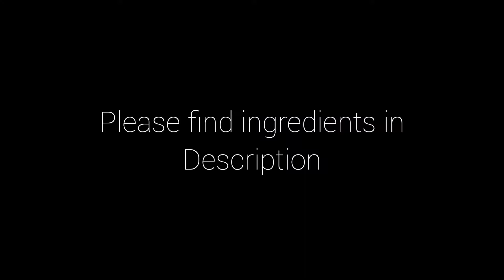Easy simple and Quick || Chemeen Ularthiyathu || Prawns Kerala Style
A simple and quick Prawns roast / chemeen olathiyathu.

Ingredients:
Prawns : 1kg

For Marination:
1) Turmeric powder : 1/2 tablespoon
2) Pepper powder : 1/2 tablespoon
3) Salt  : 1/2 tablespoon
4) Ginger garlic paste : 1 tablespoon
5) Curry leaves : 1 sprig

Masala:
1) Oil
2)Onion : 1 cup
3) Chilli powder: 1 tablespoon
4) Coriander powder: 1 tablespoon
5) Garam Masala: 1/2 tablespoon
6) Fried coconut pieces